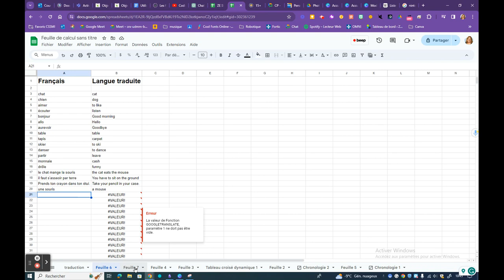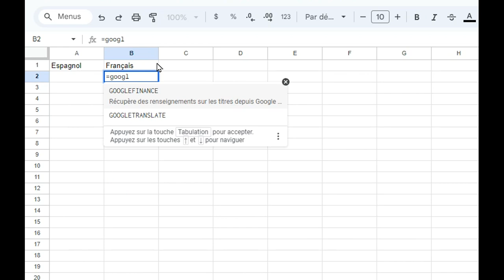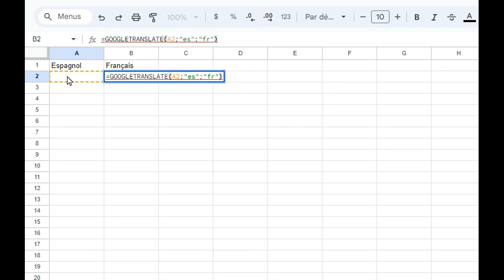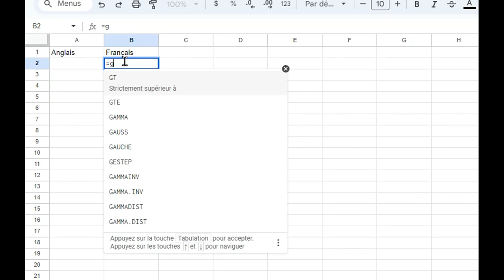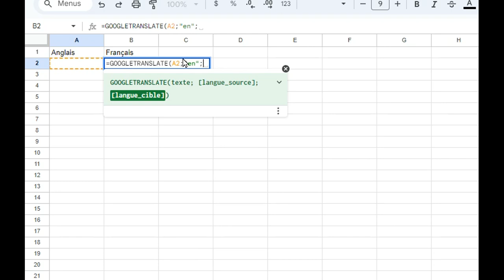Google Sheets : outil de traduction simultanée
Google translate